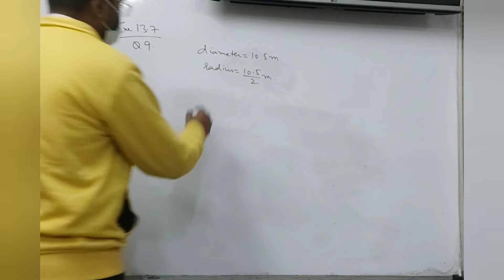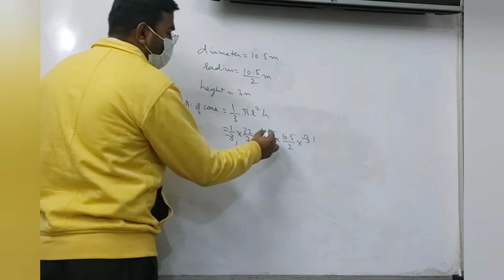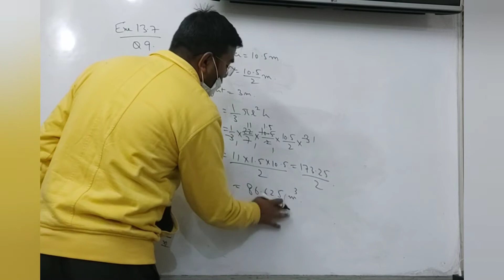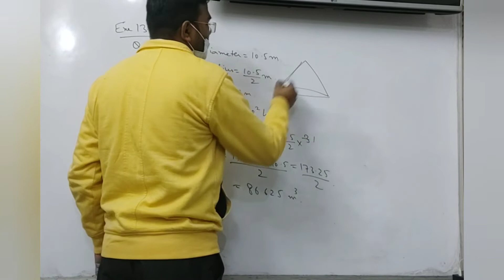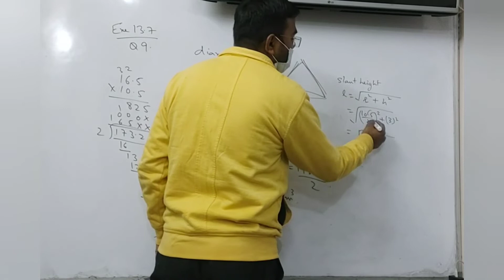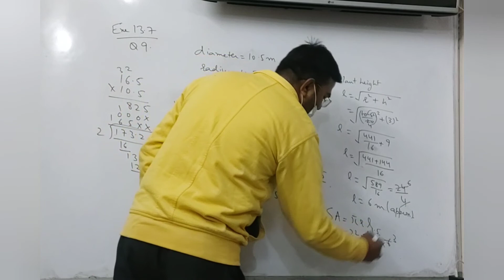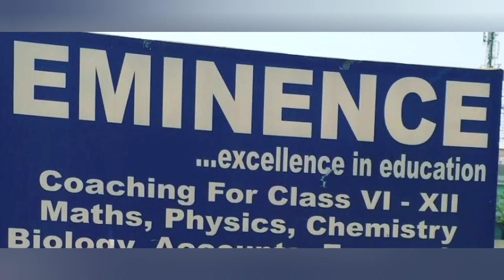Q9 | Exe 13.7 | Class IX | Maths